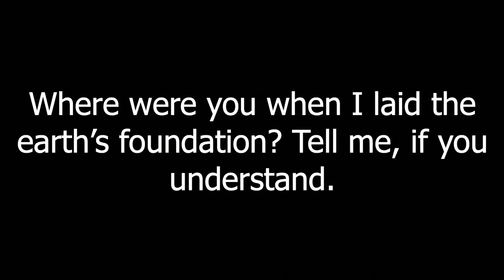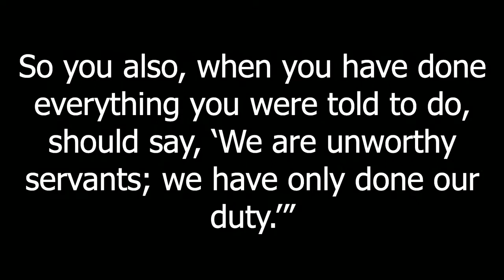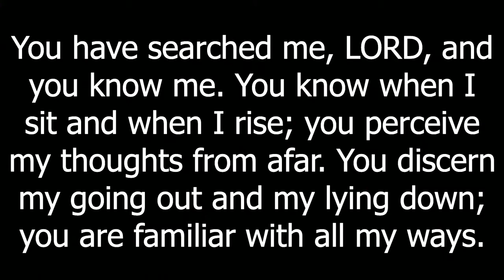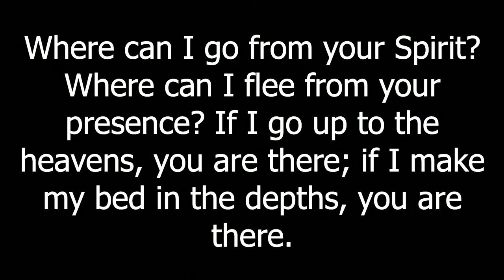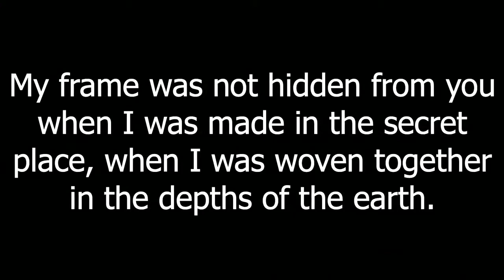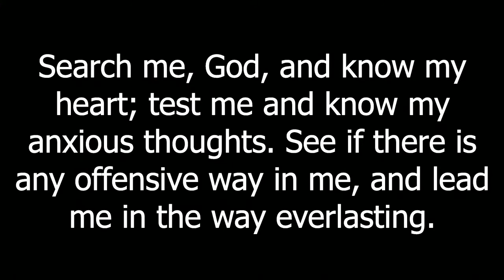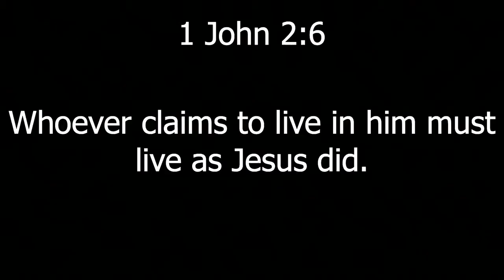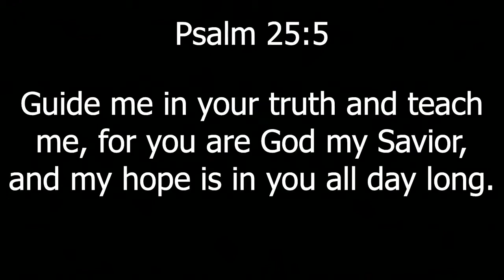I Am Created With A Purpose // I Am Week 3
As created beings, we find our purpose in the One who created us. Join Pastor Mark as he shares how we were made to be known by God and be like Jesus the King.